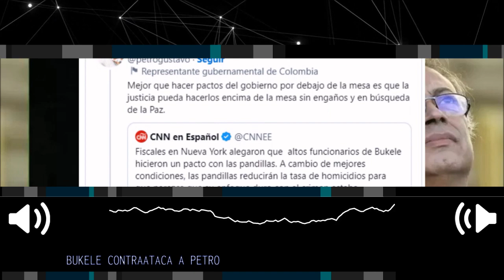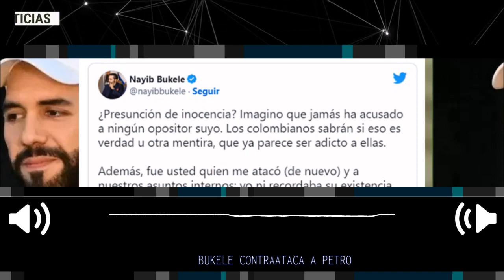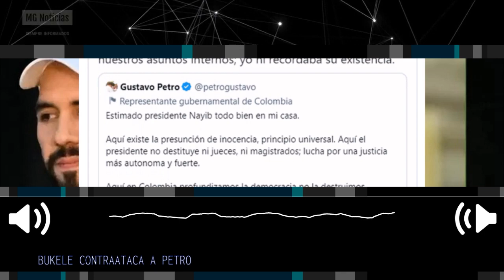🎯 BUKELE CONTRAATACA A PETRO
La pelea tuitera de Gustavo Petro, presidente de Colombia, con su homólogo de El Salvador, Nayib Bukele, tuvo un nuevo capítulo este jueves. Todo empezó cuando Petro, citando una nota de CNN, escribió lo siguiente: "Mejor que hacer pactos del gobierno por debajo de la mesa es que la justicia pueda hacerlos encima de la mesa sin engaños y en búsqueda de la Paz".